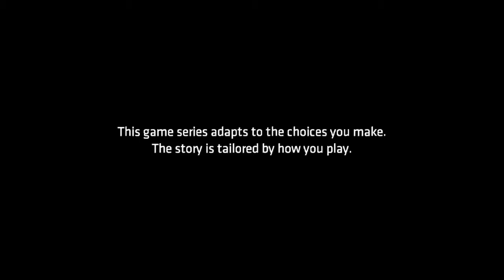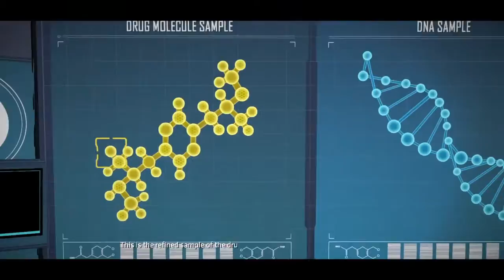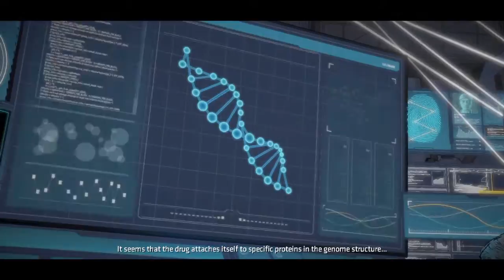Batman telltale series episode 4 guardain of gotham part 1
New episode has joker in it and victor zasz,solaman grundy and scar face